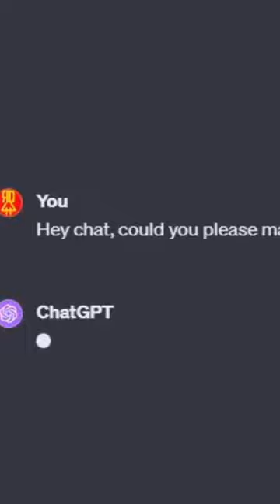I asked Chat GPT to make me Milk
🥛 Join me on a fascinating journey as I task ChatGPT with an unusual challenge: to create an image of milk using the power of words and AI. In this short, we delve into the world of prompt engineering, where I carefully craft and refine my request to guide the AI towards producing the most realistic glass of milk. Watch the intriguing process unfold, from typing out the initial request to the final reveal of the AI-generated image. 🎨 See how creativity merges with technology, and discover the art and precision behind prompting AI to bring ideas to life. Get ready to be amazed by what words can do!